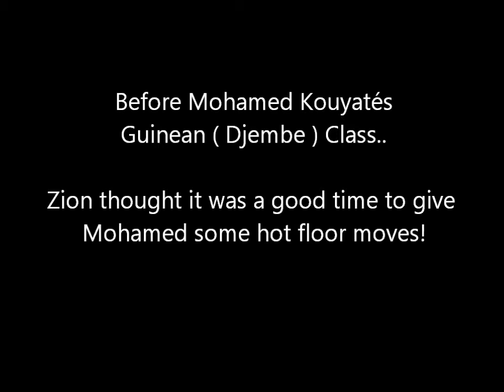AFRO DANCE FESTIVAL Afro Revolution Warsaw 2012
05-07 October 2012 we were hosting the African Dance Festival: Afro Revolution -- consider yourself invited for the 2013!